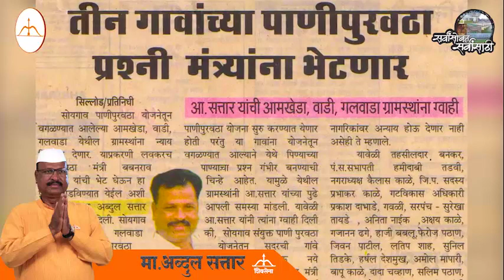Development Documentary of Abdul Sattar | Shivsena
Watch how Abdul sattar has did development work in the sillod-soygaon constituency. Share and like video.